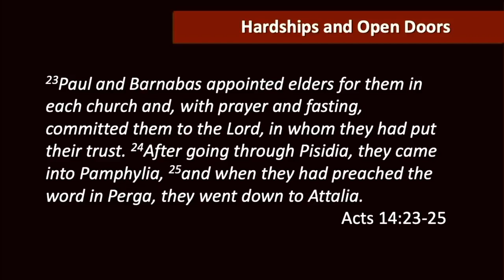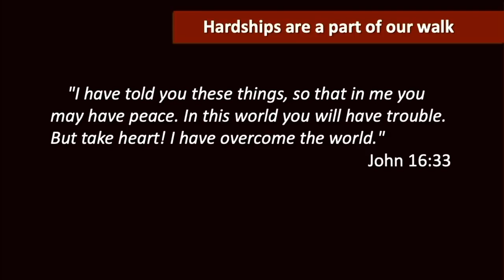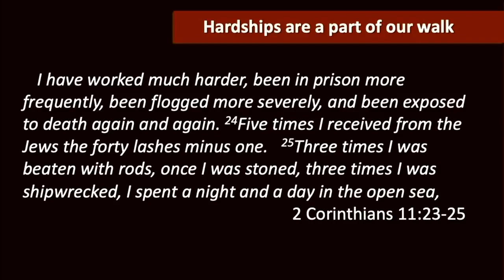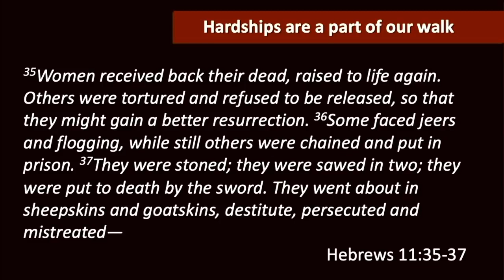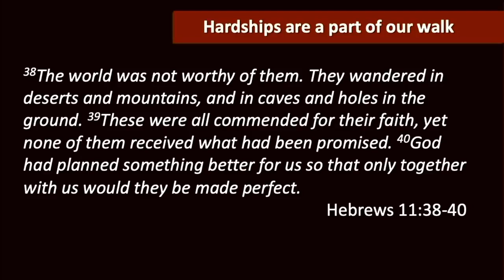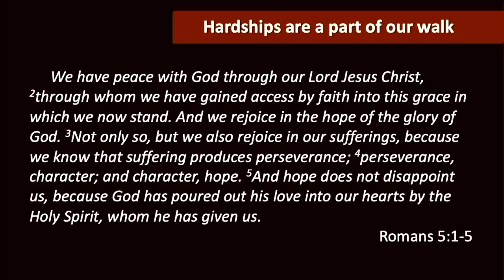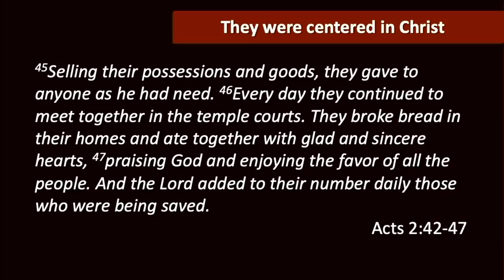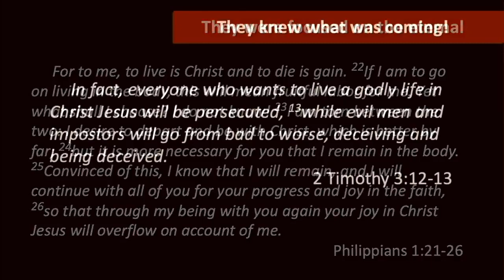VCC Worship 11 14 21 Mike's Message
Hardships and Open Doors! Acts 14